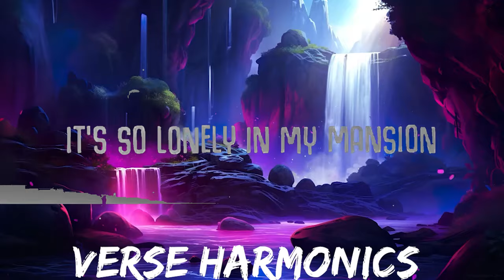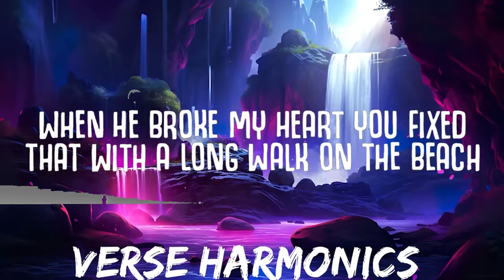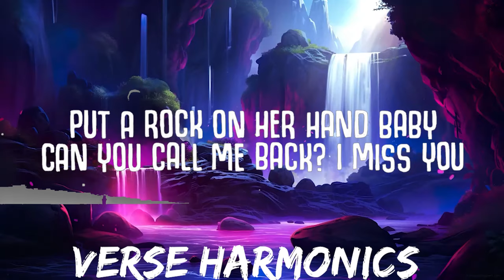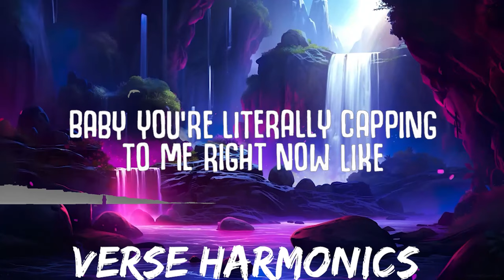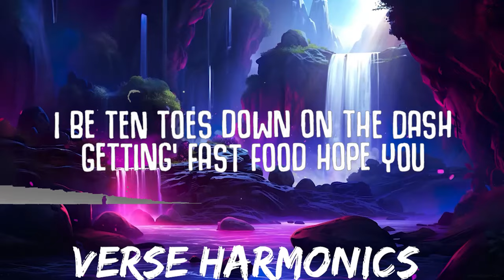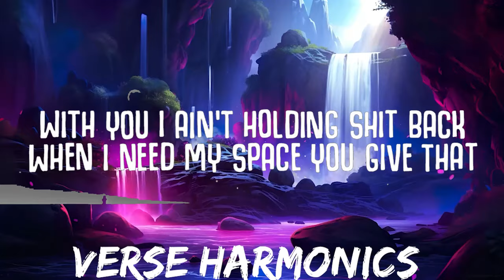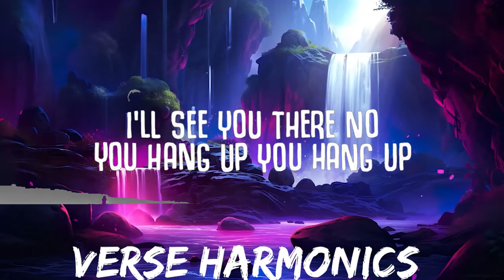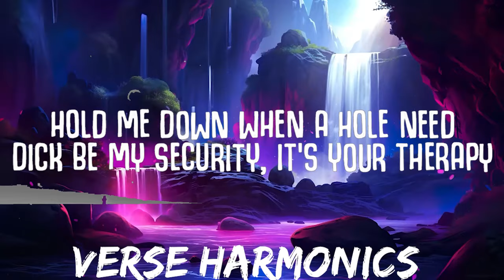Doja Cat - Agora Hills (Lyrics) | 25mins - Feeling your music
So, 9:30?

Let 'em feel how